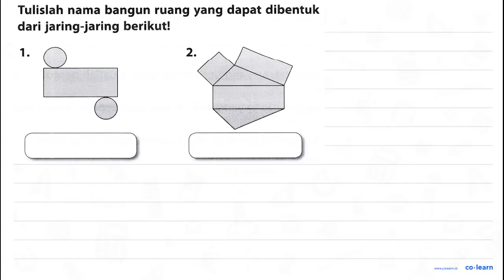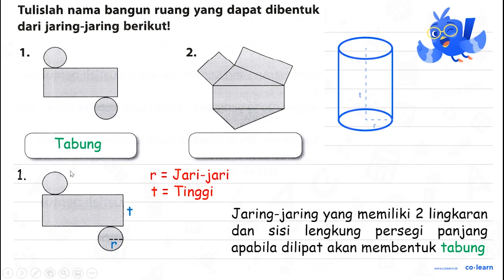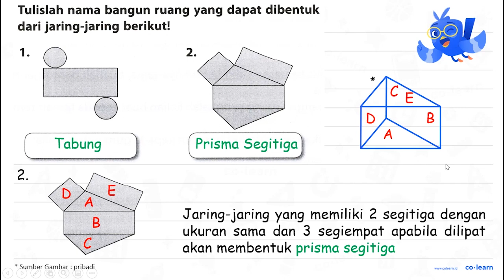Tulislah nama bangun ruang yang dapat dibentuk dari jaring-jaring berikutl 1 _ 2.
Topik atau Materi: Jaring-Jaring Bangun Ruang Sisi Datar - Bangun Ruang - Geometri - Matematika Kelas 5 SD - K-13 Revisi

00:00 : Bedah Soal
01:00 : Konsep, rumus dan pengertian Jaring-Jaring Bangun Ruang Sisi Datar
01:18 : Langkah penyelesaian soal
01:20 : Jawaban akhir
01:50 : Penutup